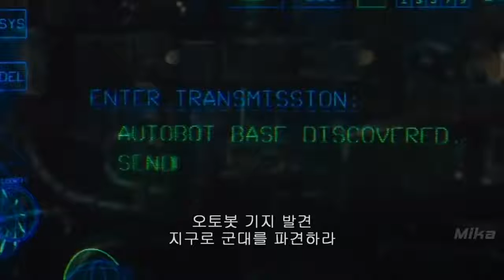Movies Terbaru 2019 @Hendra Gunawan, S.H